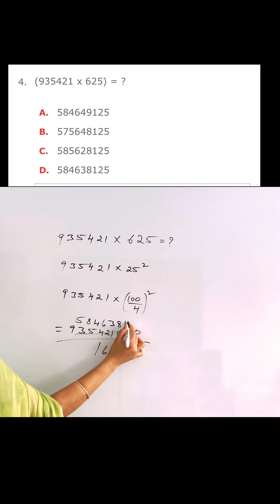Number system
60 Days Reasoning Classes

Reasoning Total pdf cost=150/-
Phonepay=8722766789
4000 above papers
35 chapters notebook + practice problems

18 verbal reasoning chapters
17 non verbal reasoning chapters